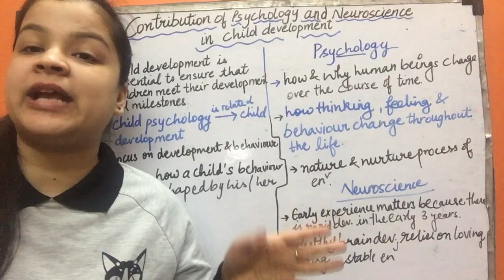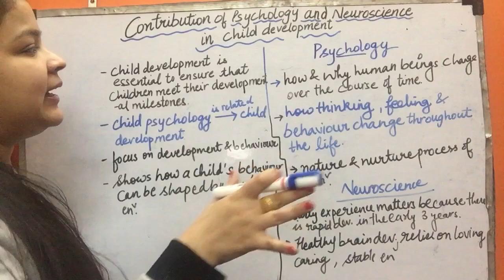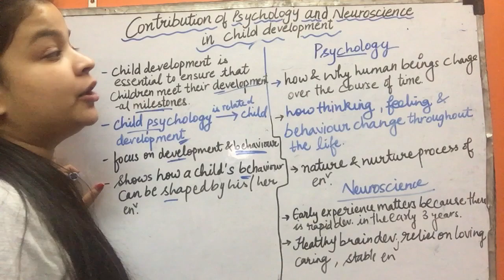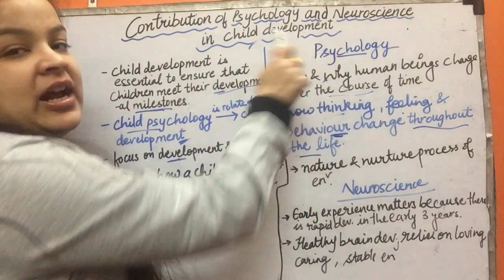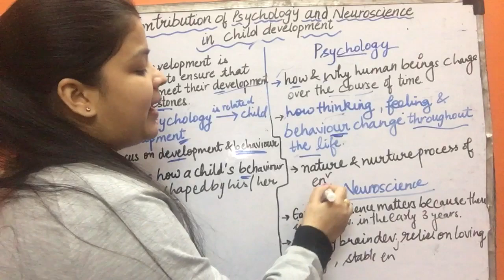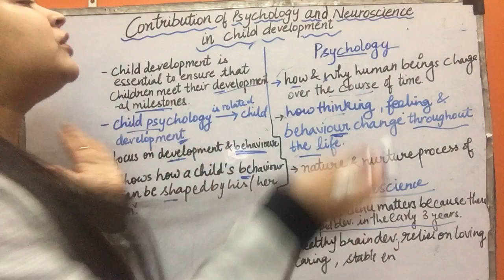Contribution Of Psychology And Neuroscience In Child Development | Importance Of Psychology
This video gives the information about"CONTRIBUTION OF PSYCHOLOGY AND NEUROSCIENCE IN CHILD DEVELOPMENT ". This is helpful for the students who are pursuing DPSE/NTT/JBT/DIET.